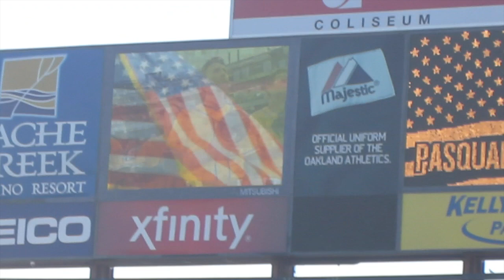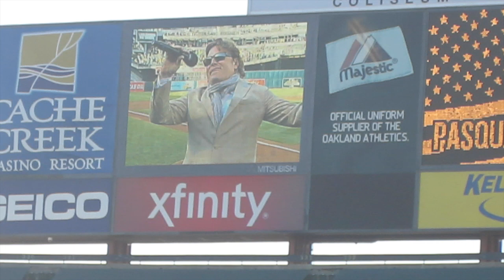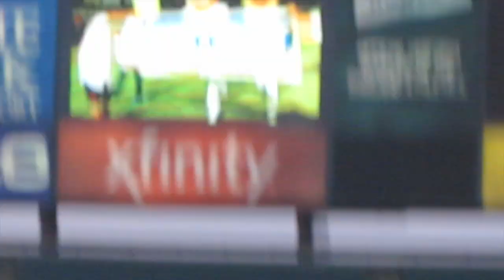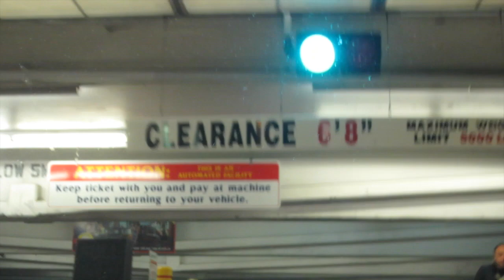Oakland A's Baseball Game & Pier 39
This video is a vlog when my boyfriend, sister, and I went to an Oakland A's Baseball Game.  Then we went to Pier 39 to have dinner at Bubba Gumps.